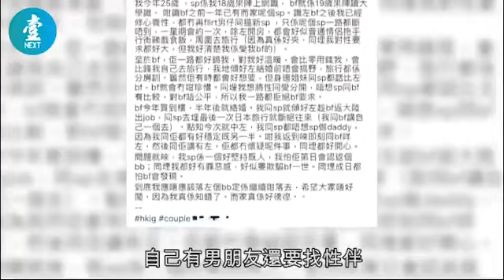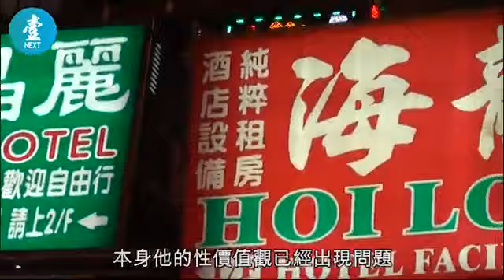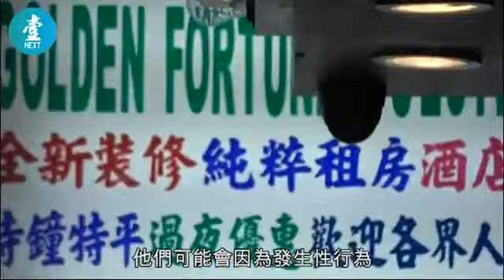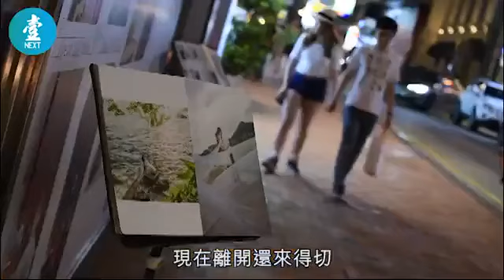【鬧爆自私港女】婚前偷食有咗BB 港女圖隱瞞要男友做便宜老豆（足本版）